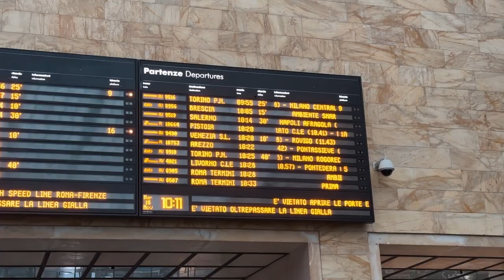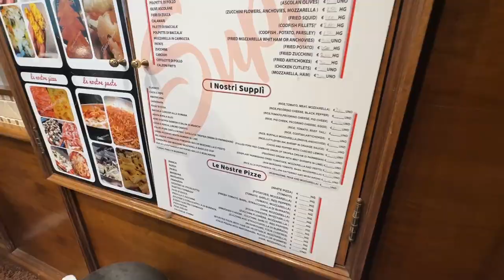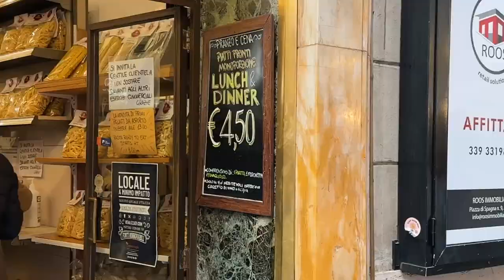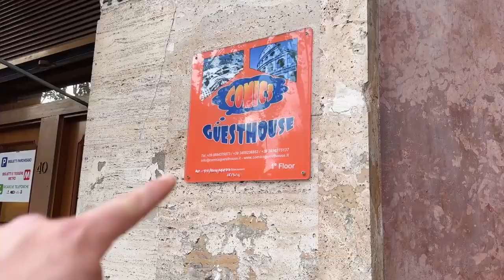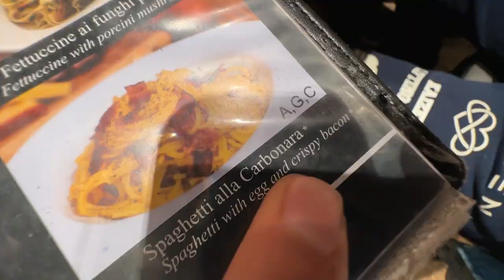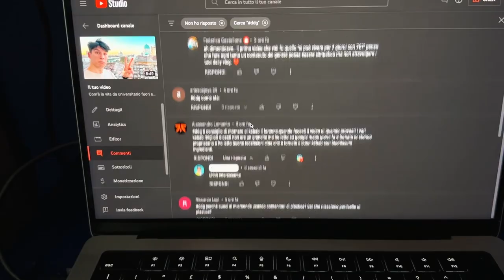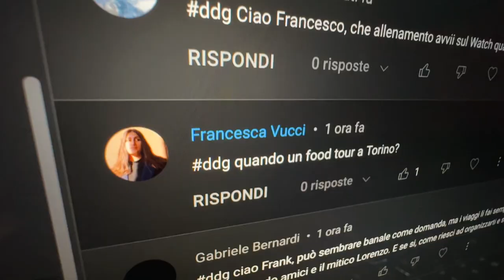La carbonara da €4,5 a Roma - Daily Vlog #300